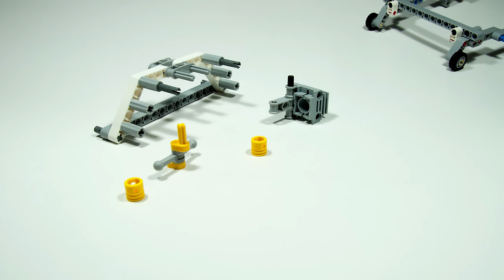4K - Lego Technic 42040 - Fire Plane - Stop Motion Build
I'm experimenting with 4K. This is the first of it's kind. Please give any feedback you have, in the comments below.
Stop motion build video of the Lego Technic 42040 Fire Plane.
This is one of the bigger "small" Technic sets, and is definitely worth the price.

Pieces: 578
Images: 1.901

Perform massive water drops with the awesome 2-in-1 LEGO® Technic Fire Plane!

Take to the skies for aerial firefighting adventures with the awesome 2-in-1 LEGO® Technic Fire Plane! This impressive model is packed with authentic details and features, including a detailed 2-cylinder engine, joystick-controlled elevators and ailerons and large pontoons. Watch the 3-blade propeller and engine pistons spring to life as you maneuver the mighty aircraft into takeoff position, then power over the ocean’s surface and soar into the air. When you reach the blaze, activate the cool water drop function to release the water cubes and extinguish the flames. It’s just like the real thing! Comes with a striking red and white color scheme and a selection of cool stickers. When you’re done fighting wildfires, rebuild the Fire Plane into a high-speed Jet Plane.

Features a spinning propeller, detailed 2-cylinder engine with moving pistons, water drop function with water cube elements and movable elevators and ailerons
Check out the cool red and white color scheme!
Spinning propeller and moving pistons
Joystick-controlled elevators and ailerons
Perform massive water drops!
2-in-1 model: rebuilds into a Jet Plane
Fire Plane measures over 6” (17cm) high, 13” (34cm) long and 17” (44cm) wide
J et Plane measures over 5” (14cm) high, 14”(38cm)long and 7” (19cm) wide